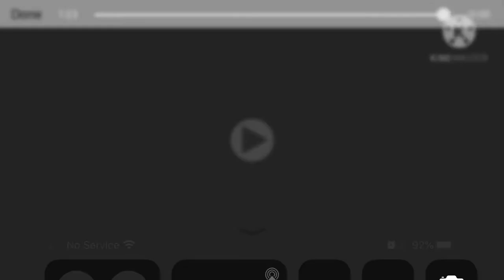Lusa caused chaos |Paiges World Ep.2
Lusa caused chaos and now everyone is going crazy! Will she get caught by the teacher? IDK! We will see in Ep.3!
(This school in this video is an learning school for kids who have powers and if you didn’t know Paige was in here the whole time she can turn invisible! The rest of the students and the rest of my family have powers too!)